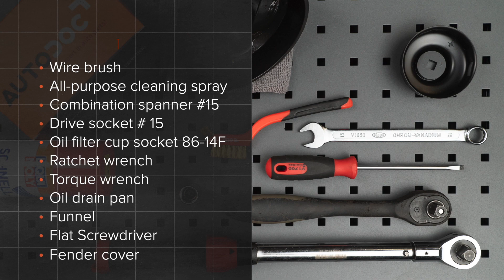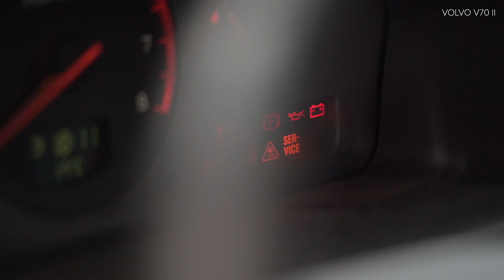Kaip pakeisti tepalo filtras / alyvos filtras ir variklio alyva VOLVO V70 2 (SW) [AUTODOC PAMOKA]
Kaip pakeisti tepalo filtras / alyvos filtras ir variklio alyva VOLVO V70 2 (SW) 2.0 Universalas 11.1999–12.2008 [AUTODOC PAMOKA]

Alyvos filtrą ir variklio alyvą automobiliuose VOLVO V70 I (LV) (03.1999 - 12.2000) / VOLVO S60 I (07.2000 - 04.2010)  / VOLVO S40 I (VS) (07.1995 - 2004) / VOLVO S70 (LS) (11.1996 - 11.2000) / VOLVO C70 I (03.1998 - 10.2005) įprastai keičiami pagal identišką algoritmą. Tačiau gali būti tam tikri skirtumai, atsirandantys dėl transporto priemonės konstrukcijos ypatumų.

🔝 TOP prekės ženklai, kurie gamina tepalo filtras ir variklio alyvą: MAHLE ORIGINAL; MANN-FILTER; BOSCH; STARK; MAPCO.

Visi vaizdo įrašai ir pdf pamokos apie VOLVO V70 2 dalių keitimą: atsisiųskite ir žiūrėkite su AUTODOC CLUB

🛠️ Įrankiai, kurių jums reikės tepalo filtras ir variklio alyvą keitimui:
- vielinis šepetys
- universalus purškiamasis skystis valymui.
- galvutė alyvos filtrui 86/14-F
- reketinis raktas
- dinamometrinis raktas
- talpa alyvos surinkimui
- piltuvėlis
- plokščias atsuktuvas